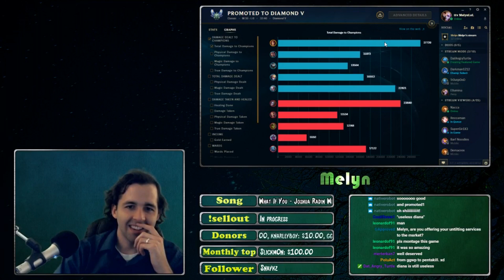Pretty cool highlights from a recent game.